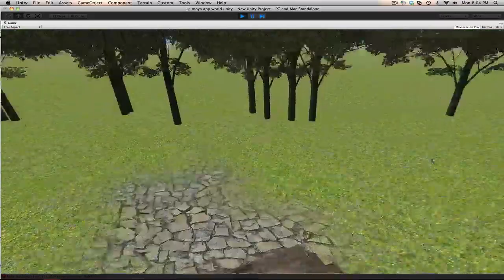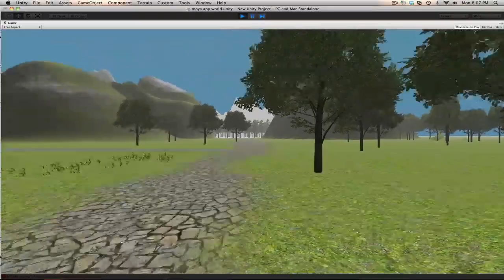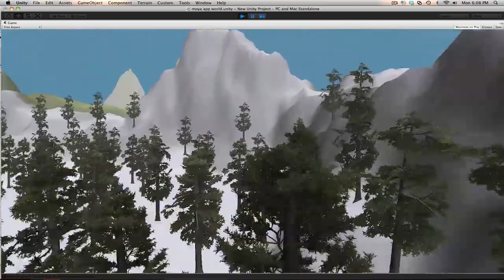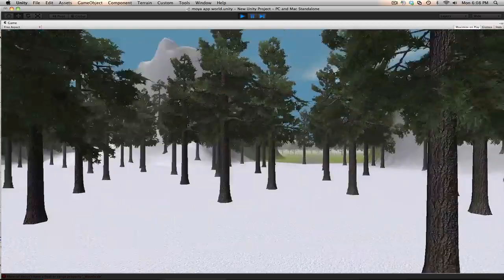unity3d terrain map built within 3 hours